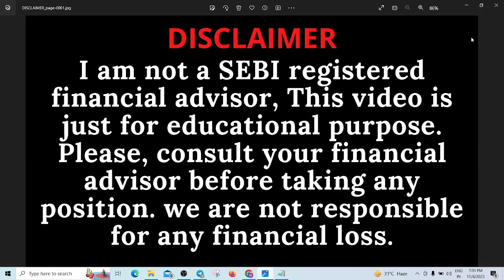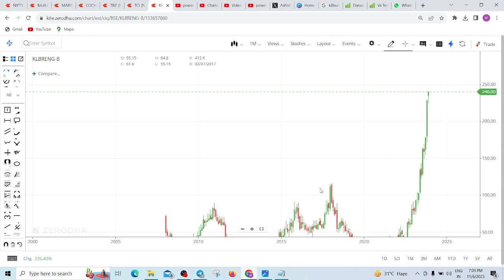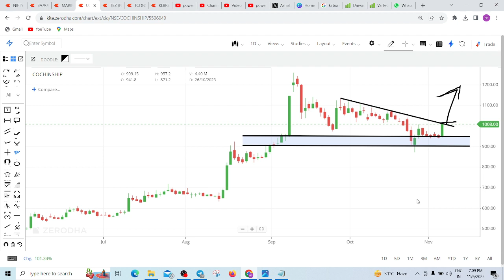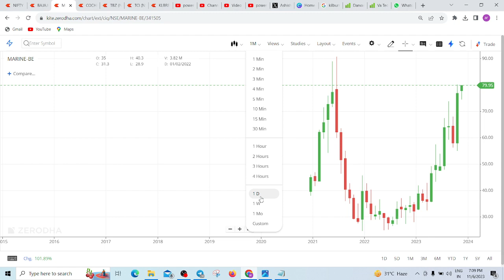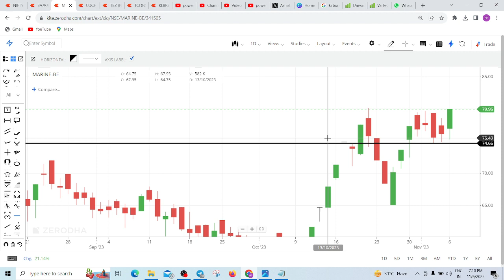BEST SMALL CAP BREAKOUT STOCKS TO BUY NOW TODAY 🔴 SMALL CAP STOCKS TO TRADE TOMORROW 🔴 TCI SHARE 🔴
BEST SMALL CAP BREAKOUT STOCKS TO BUY NOW TODAY, SMALL CAP STOCKS TO TRADE TOMORROW, TCI SHARE ANALYSIS